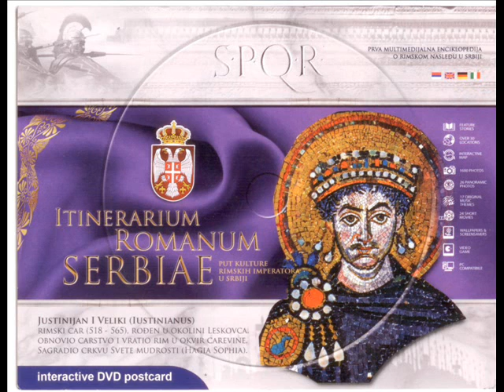Dragomir Milenkovic 00. Morning Star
Music from album ITINERARIUM ROMANUM SERBIAE, dedicated to Roman emperors, born on Serbian soil.